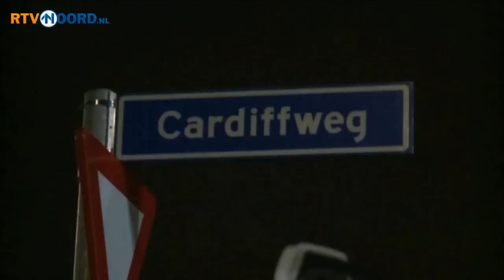Politie en Belastingdienst innen ruim 10.000 euro tijdens verkeerscontrole - RTV Noord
Op de A7, ter hoogte van industrieterrein Westpoort voorbij Hoogkerk is vrijdagavond een grote verkeerscontrole gehouden. Al het verkeer dat vanuit de stad Groningen richting Leek reed werd gecontroleerd...